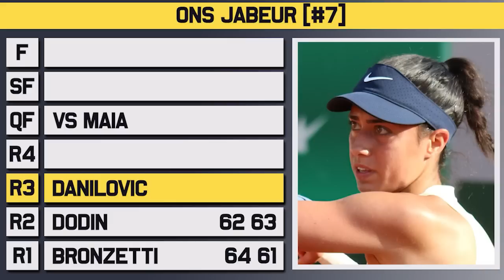Jabeur vs Haddad Maia | French Open 2023 Quarter Final | Tennis Talk Preview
Ons Jabeur will take on Beatriz Haddad Maia in the Quarter Final at the WTA Roland Garros for 2023. Jabeur has been solid only dropping the one set while Haddad Maia has played some long matches to get to this stage. Who will make the Semi Final?

0:00 | Intro
0:08 | Beatriz Haddad Maia
0:45 | Ons Jabeur
1:16 | Head to Head
1:26 | Keys to the Match
1:59 | Prediction